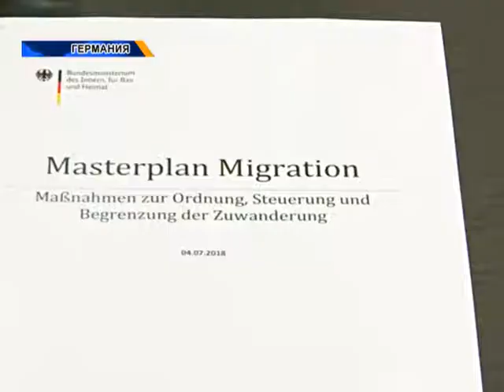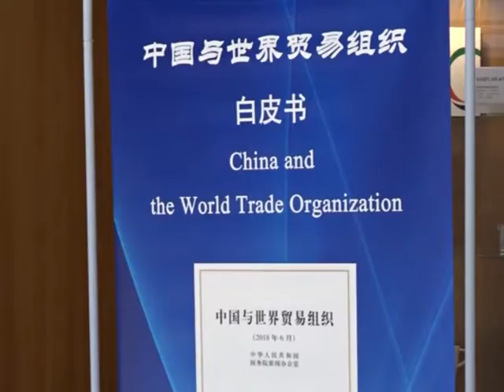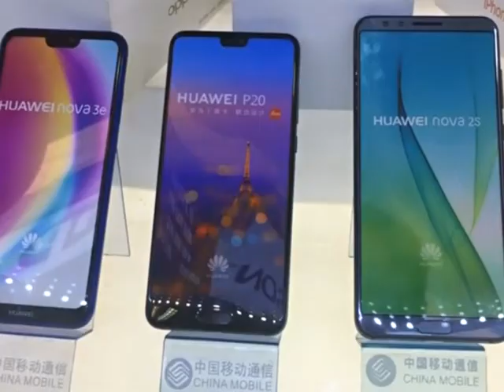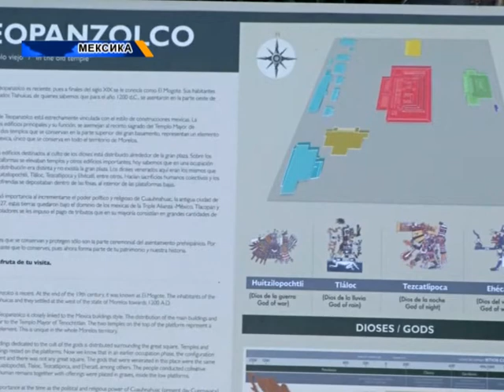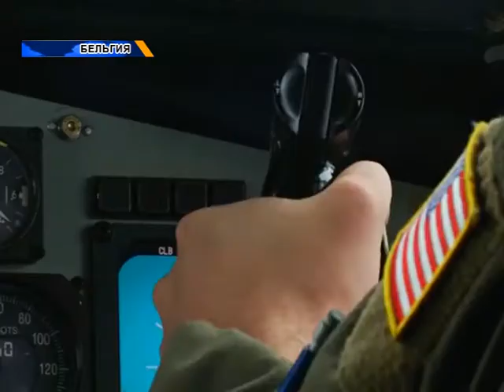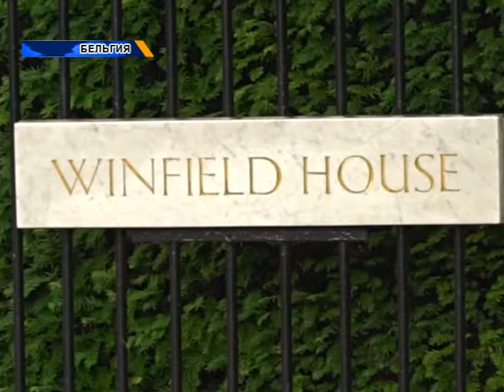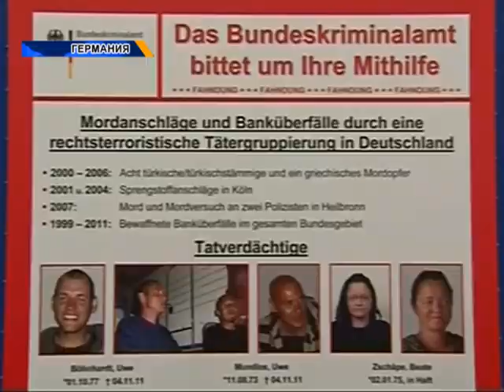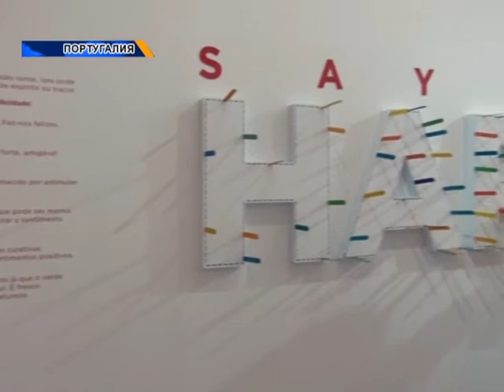Әлем жаңалықтары (13.07.2018)